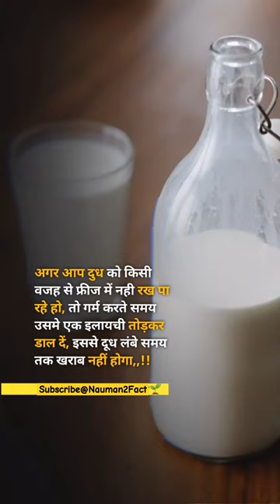Amazing Facts About Milk 🥛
gk facts
facts about general knowledge
facts and general knowledge
general knowledge and facts
gk facts in hindi
general knowledge facts in hindi
interesting gk
gk facts in english
interesting gk in hindi
facts gk
general knowledge facts about the world
latest facts in general knowledge
top 100 general knowledge facts in hindi
facts gk in hindi
gk facts about world
gk facts hindi
interesting general knowledge
gk facts in english for students
amazing facts gk
gk interesting facts in hindi
interesting gk hindi
amazing gk facts in hindi
gk and facts
gk facts in hindi pdf
general knowledge facts in english
science gk facts in hindi
gk facts in hindi 2022
top 100 general knowledge facts in english
today's gk facts
daily gk facts
gk facts for upsc
gk facts for class 4
current affairs facts in hindi
latest gk facts
world gk facts
50 american general knowledge facts